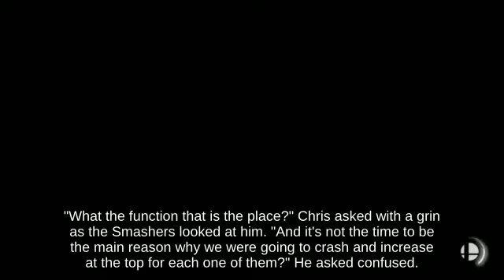N64 - Edgehogging Pac-Man with Ness picking up Hocotate Bomb!!?🕘🛰👨‍🎤